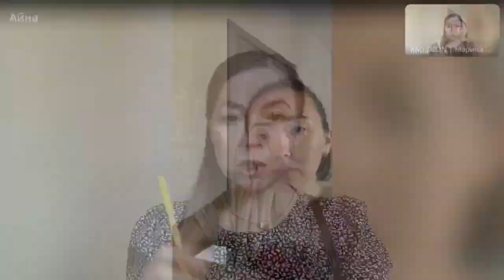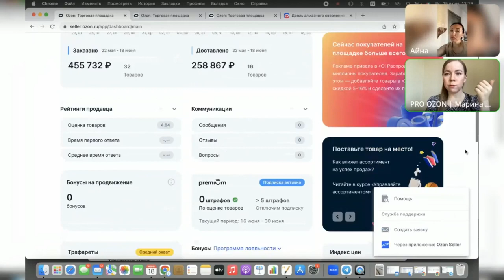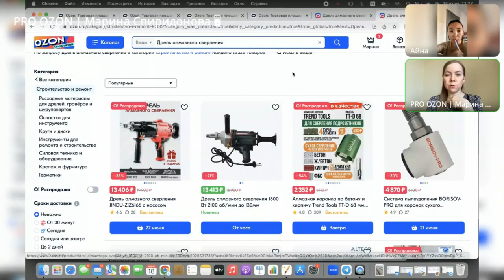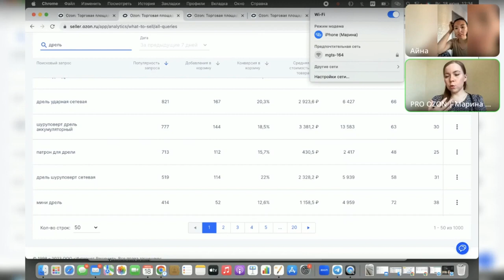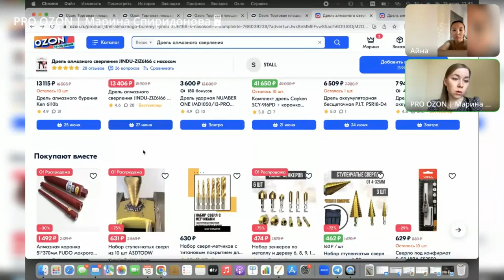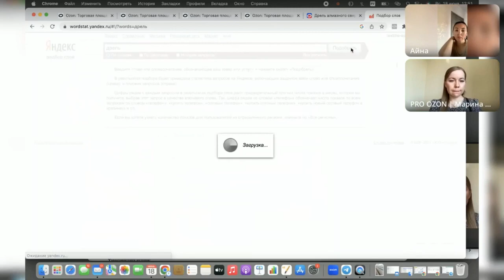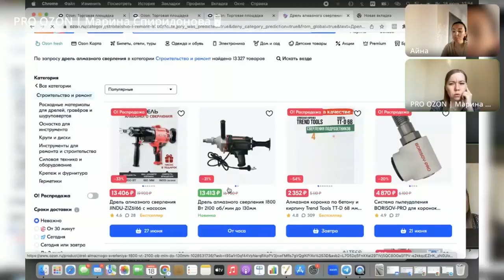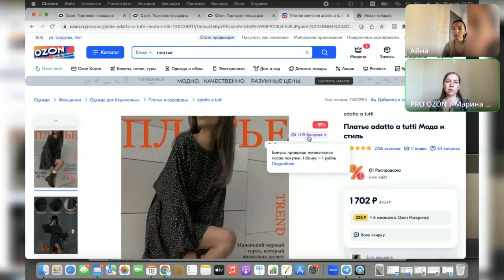Разбор участника по выходу на OZON.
Разбор участника по выходу на OZON от Марины Спиридоновой